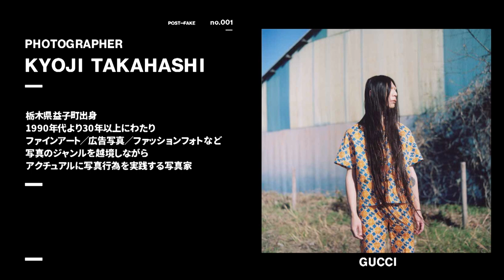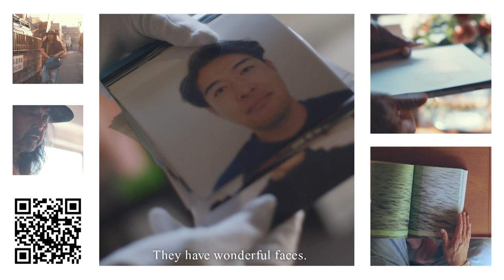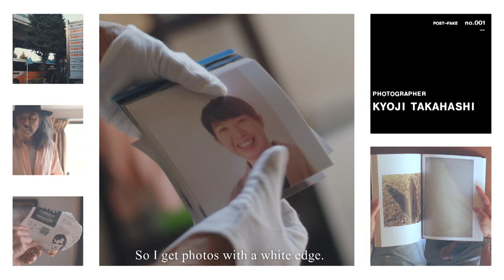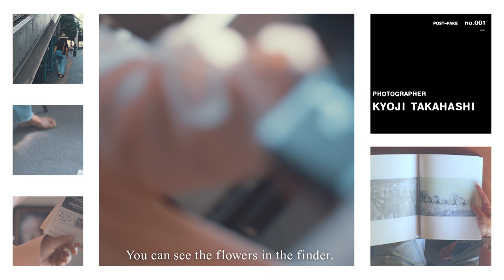高橋恭司 Kyoji Takahashi(1/2) | POST-FAKE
no.001のアーティストは写真家・高橋恭司。

高橋恭司　写真家・アーティスト
1990年代より多くのポートレートや風景写真を発表。映像やインスタレーションも手掛ける。時代の本質を鋭く捉えた美しい質感のある作品で、今日の写真家に多大な影響を与えている。
Kyoji Takahashi is a Japanese photographer who produces numerous portraits and
landscapes since 1990s, making kinds of films and installations. His works that capture
reality of the time with beautiful texture bring great effect on photographers
today.